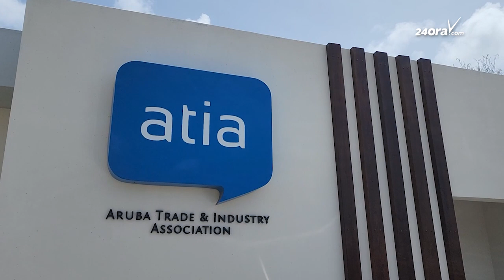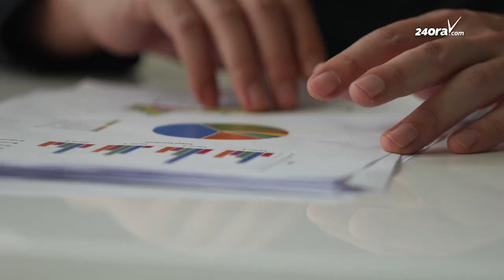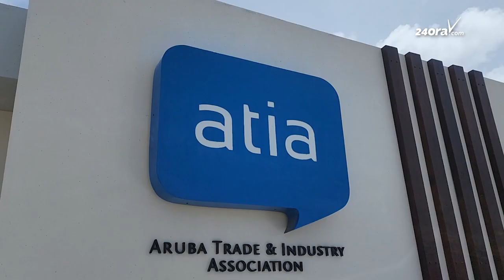Herrick Henriquez (ATIA): Pa varios luna a premira cu prijsnan lo subi door di BBO na Frontera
Diaranson anochi pa diahuebs marduga, Parlamento di Aruba a aproba, c’un votacion di 11 contra 9, e Ley di BBO na Frontera.